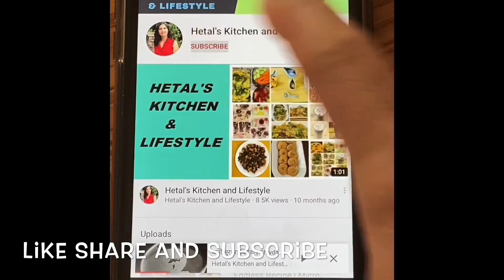કાચી કેરી નું ઇન્સ્ટન્ટ ખાટ્ટું અથાણું બનાવવાની રીત |Raw mango pickle | Instant Mango pickle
કાચી કેરી નું ઇન્સ્ટન્ટ ખાટ્ટું અથાણું બનાવવાની રીત| Instant Raw mango pickle | Mango sour pickle | mango pickle in Gujarati style |
In this video I have shown very easy recipe of Instant raw mango pickle. which you can make in 15 minutes with only 3 ingredients.
Ingredients:-
1/2 cup raw mango chopped
2 tbsp  pickle masala
3 tbsp peanut oil

*** See our other playlists here***